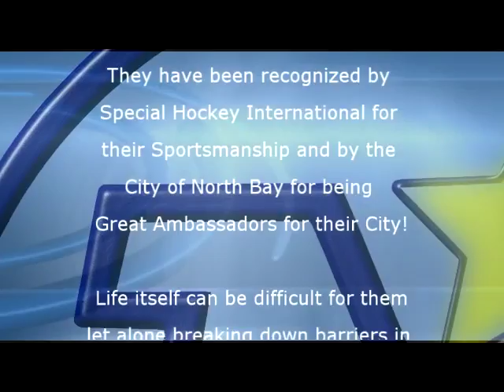Unstoppable North Stars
The North Bay North Stars are a Special Needs Hockey Team part of Special Hockey International.  They have represented the City of North Bay and Canada in 5 International Tournaments (6 this May) and have played teams from 3 Countries.  They have been recognized for their Good Sportsmanship and by the City of North Bay for being "Great Ambassadors".  In spite of their challenges they continue to break down barriers.  Thanks to the General Managers, Sharon Fung and David Washington for providing a wonderful place to learn, grow and just have an awesome time.  The smiles on the player's faces are just priceless.  Thank you also to all the coaches and parents for their dedication and hard work.